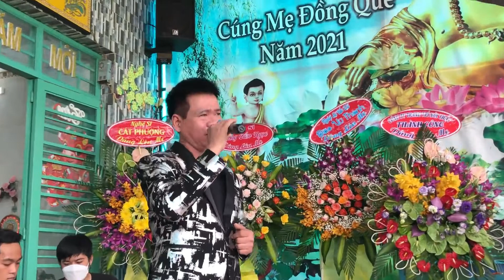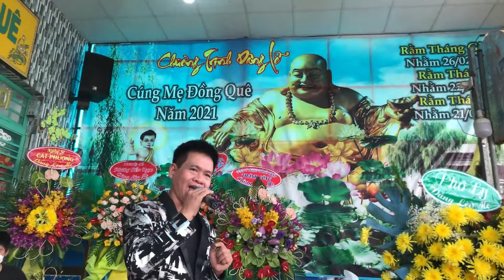KẺ Ở MIỀN XA LIVE BAND NHẠC I HÁT CÚNG MẸ ĐỒNG QUÊ I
Địa chỉ: 110 Nguyễn Ngọc Nhựt, P. Tân Quý, Q. Tân Phú, TP. Hồ Chí Minh
ĐT: 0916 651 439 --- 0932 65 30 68